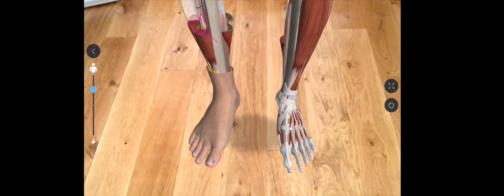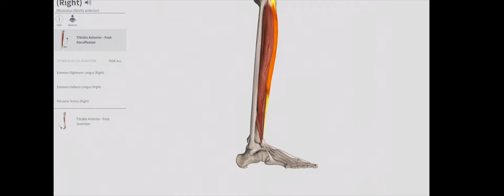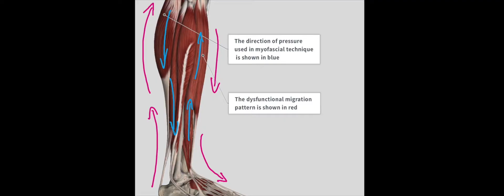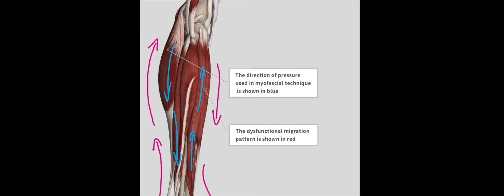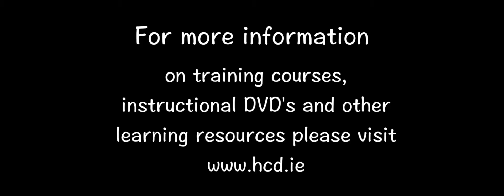Shin Splints & Compartment syndrome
This video is about Shin Splints & Compartment syndrome. Check out a brief anatomy review of some of the common causes and what can be done to correct them.

Find out more about Shin Splints with our comprehensive, one hour, online micro module .